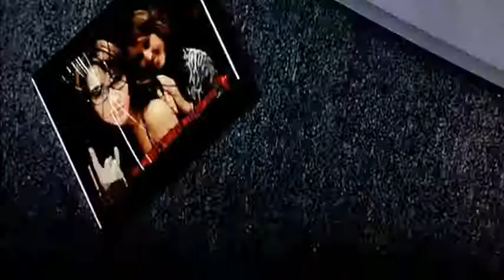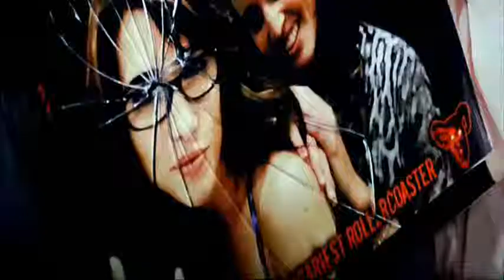FD5-die another day